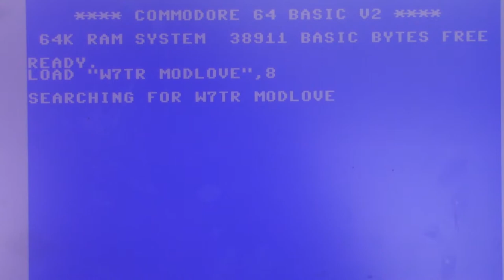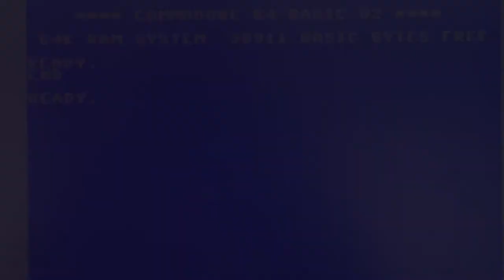Modern Love - David Bowie - Cover by Winchester 7 & The Runners (demo/rough cut)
Video Produced & Directed By: Winchester 7
First Assistant Camera/Stunt Driving - Syracuse: E
First Assistant Camera - In Studio - Syracuse: Cheech
First Assistant Camera - New York: Vishnu
First Assistant Camera - Atlanta: Cherry Cheesecake

Music Written By: David Bowie
Music Performed, Recorded, and Mixed By: Winchester 7 & the Runners

Ukulele/Lead Vocals: Winchester 7
Bass/Minimoog/Backing Vocals: Phil Voorhees
Drums/Backing Vocals: Jack Kane

Special Thanks: M.M.

Winchester 7: It's been a while since we recorded a cover.  After playing through a few, David Bowie's Modern Love, emerged as a clear favorite of the band's.

We quickly set out to record it while imagining it to be straight forward and an enjoyable departure from the difficulties of producing original material.

However, we would soon learn that while the song had not seemed particularly difficult when playing it live, in the studio it was to easily elude us.

After a failed attempt to get the track down in Sanctuary Studios we scrapped what we had recorded and headed back to Syracuse for another try.  The band's spirits soon rose as the song's recognizable call-and-response began to take form.  However, the absence of a click track, unfamiliar studio environment, and absence of our mix engineer's involvement have long left this demo version a bit "off"...that is, until we would eventually try again to much superior result (see our finished December 2020 release)!

We hope that you enjoy our end result and smile at the Bowie/Turner Pepsi commercial reference that we included towards its end.

Yes...that is a paper mache moon on a string.